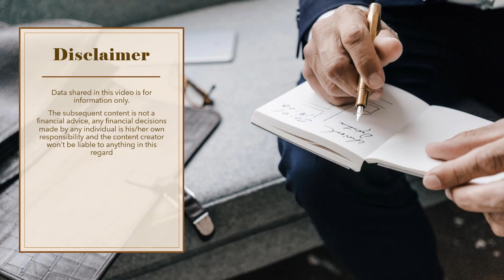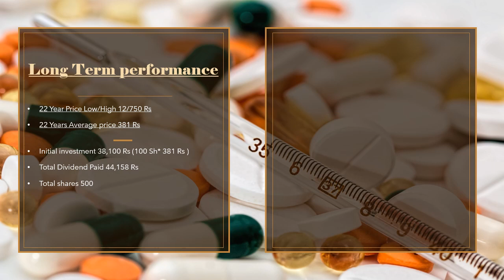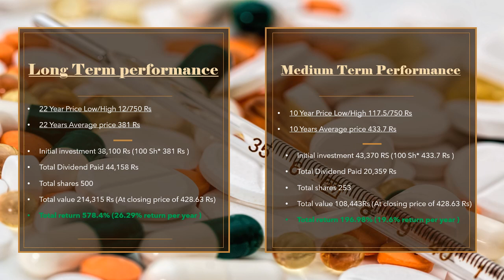Highnoon Laboratories Limited | HINOON | psx pakistanstockexchange companies historical analysis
Highnoon Laboratories Limited | HINOON | psx pakistanstockexchange companies historical analysis | Pharmaceutical Sector